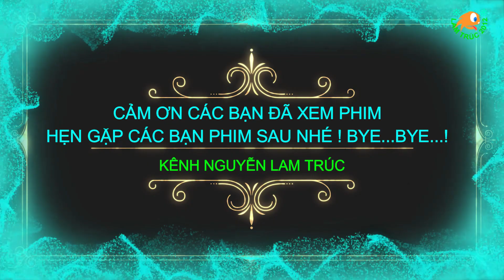MUỐI QUÝ HƠN VÀNG ( Phần cuối - Thuyết minh )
KÊNH PHIM NGUYỄN LAM TRÚC hân hạnh giới thiệu, bộ phim thần tiên cổ tích của Tiệp Khắc, sản xuất 1983: Muối Quý Hơn Vàng, được phỏng theo truyện cổ tích cùng tên của nhà văn Pavol Dobšinský (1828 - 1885), chủ đề bộ phim gắn liền với muối. Một hương vị quen thuộc trong các bữa ăn hằng ngày, xem chừng vô giá lại được so sánh với vàng và cũng gắn liền với cuộc sống nhưng rất quý giá trong mọi thời đại.
       Ở một Vương quốc xa xôi nọ, nhà vua Pravoslav đã đến tuổi xế chiều, nhà Vua muốn truyền ngôi cho một trong ba người con gái, nhưng vân vân không biết chọn ai, bèn hỏi họ rằng: Họ quý người cha của mình như thế nào. Con gái lớn Vanda quý người cha như vàng như bạc, con gái thứ Barbora quý cha như là ngọc ngà châu báu, chỉ có con gái út Marie là quý người cha như muối, một thứ rất bình thường. Tức giận vì điều đó, nhà vua đã trục xuất người con gái út Marie ra khỏi Vương quốc và phán rằng: Chỉ khi muối quý hơn vàng, thì nàng mới được trở về hoàng cung.
       Liệu cuộc đời của Công chúa út Marie diễn ra như thế nào ? Sẽ có những điều bất ngờ và hồi hộp nào dành cho các bạn trong bộ phim thần tiên cổ tích: “ Muối Quý Hơn Vàng “ này nhé !
Chúc các bạn xem phim vui vẻ nha ! Bye…Bye…!